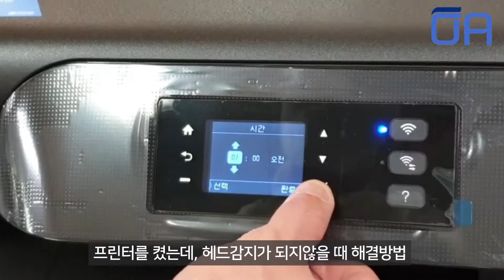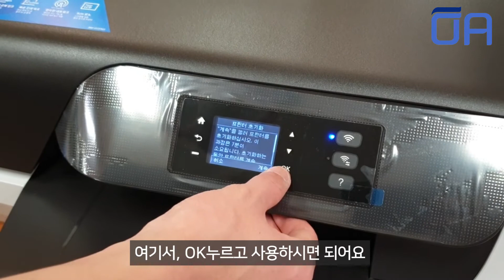(ENG SUB)[프린트헤드 문제] 프린터 복합기 헤드감지불량 헤드인식불량 해결방법/ 삼성 j3520w HP OJ8210등/ Troubleshooting Printer Head